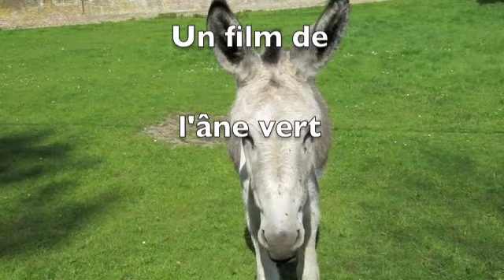Familistère 1er mai 2011 un moment de grâce B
Extrait du spectacle Clairière urbaine donné par la Compagnie Retouramont dans la cour du Familistère de Jean-Baptiste André Godin pour les festivités du 1er mai 2011 à Guise en Picardie. Une danseuse met nos rêves d'utopie en apesanteur.
J'aurais aimé vous dire le nom de l'artiste mais il ne figure ni sur le programme du Familistère ni sur le site internet de la Cie Retouramont.